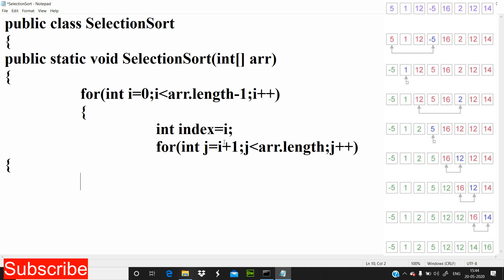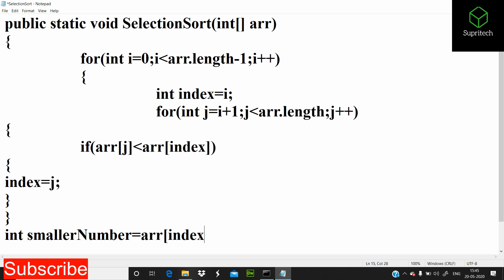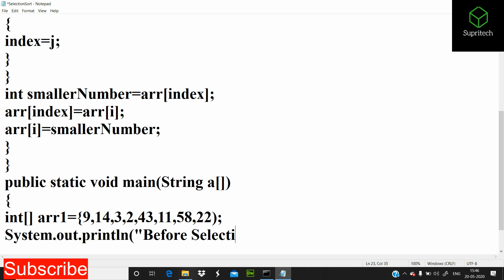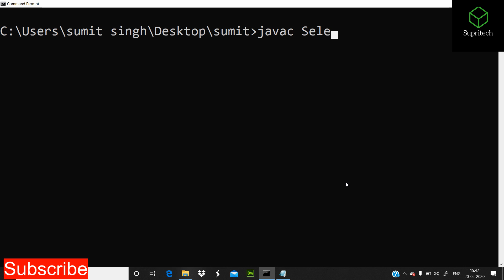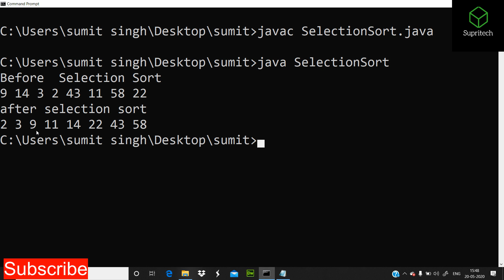selection sort on java in hindi || sorting || java tutorial for beginners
PAGE
NAME :- Supritech

Another Channel :-